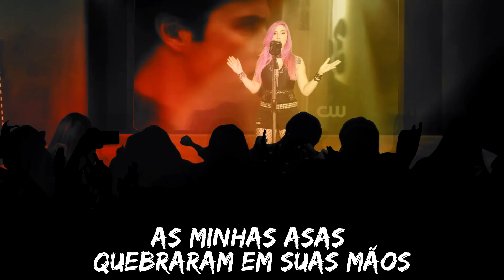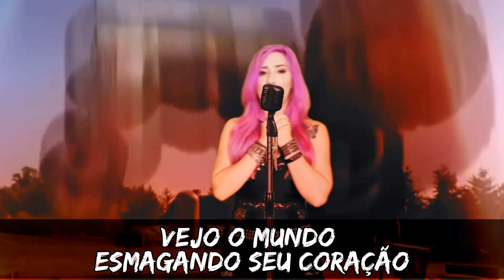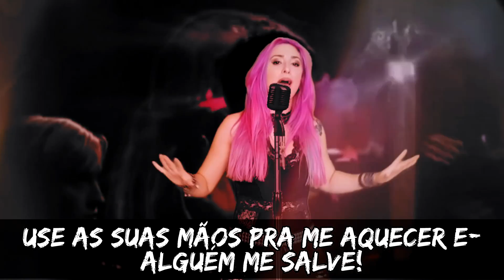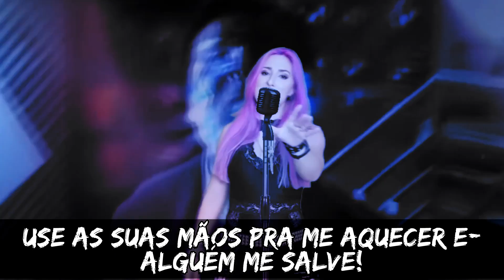Tema de SMALLVILLE em PORTUGUÊS com vocal Feminino: "SAVE ME"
👉 Música de abertura da série "Smalllville" em português cantada pelo vocal feminino da TKJ, Sarisa!

👉 Padrinhos que tornaram esse vídeo possível:
Denis Eduardo, Felipe Lobo, Heloisa Motoki, Ismael Oliveira, Leandro Bueno, Leonardo Bastos Moreira, Maria Ercilia Silva, Marques Ezio, Michele Pitta, Pâmela Machado, Vane GTK, William Rodrigues Aguido